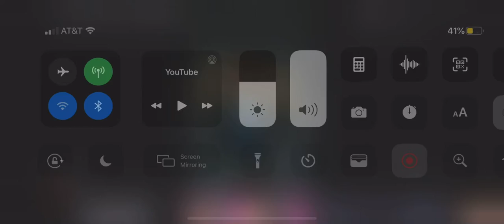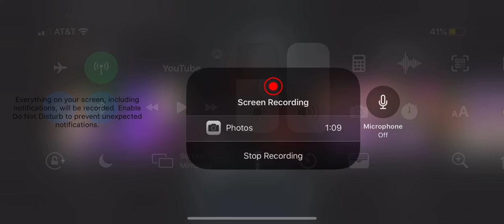Subscribe to Raygamer Rblx Reaction